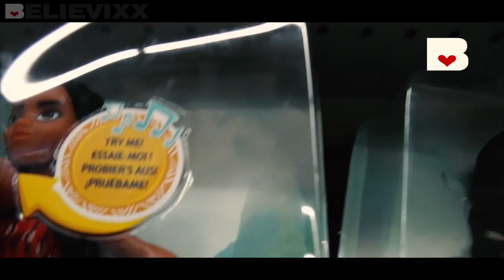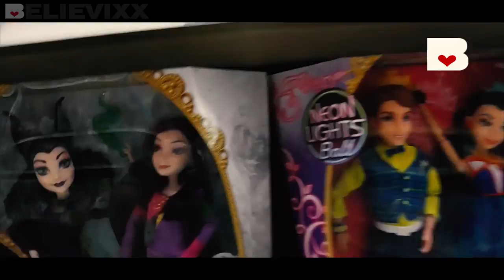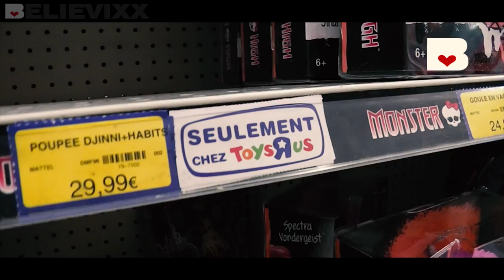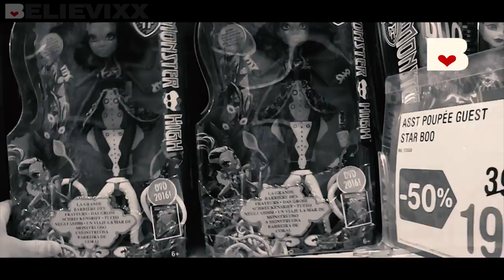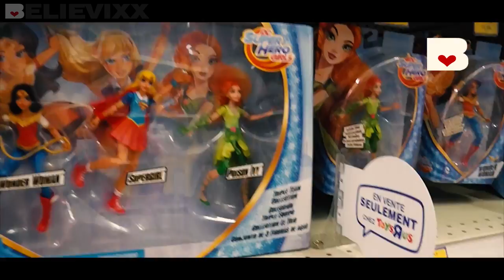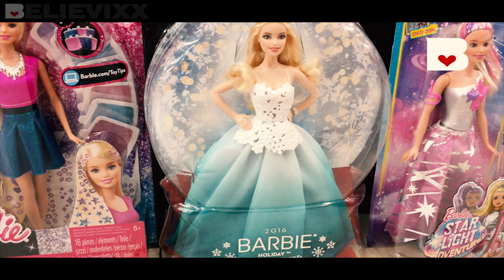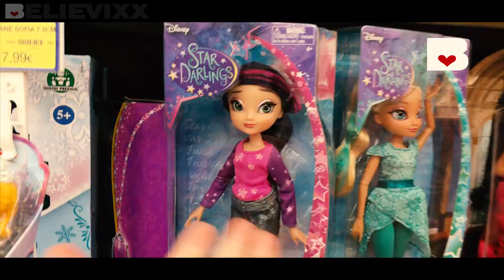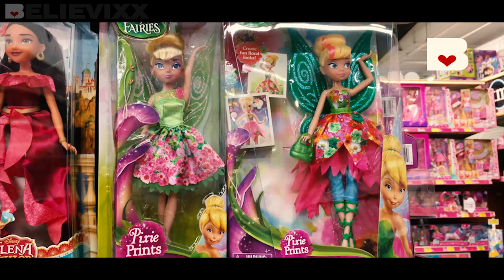ДЕШЁВЫЕ куклы Монстер Хай по 500 РУБЛЕЙ Охота на кукол Monster High Doll Hunting Ever After High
Охота на кукол Монстер Хай "Monster High' Школа Монстров, Эвер Афтер Хай, Барби во Франции 2017 (Doll Hunting). Doll hunting in France (долл хантинг). В этом видео мы посетим "ToysRUs" и посмотрим, какие новые куклы Монстер Хай (Monster High), Эвер Афтер Хай (Ever After High) и другие бренды тут появились. К удивлению, мы нашли дешёвых кукол по 10 евро.
И не забывайте в комментариях написать свое мнение об ассортименте кукол.